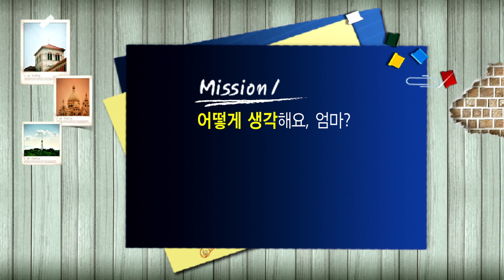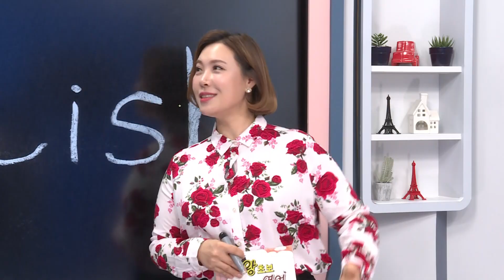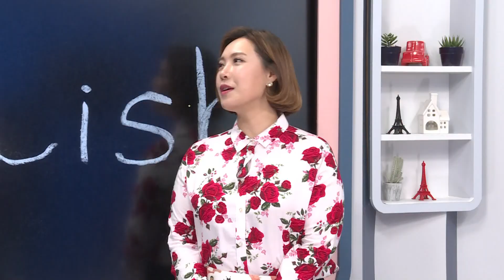왕초보 영어 - 제623회 엄마, 울고 있는 거예요?_#001